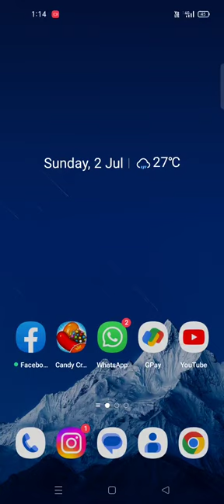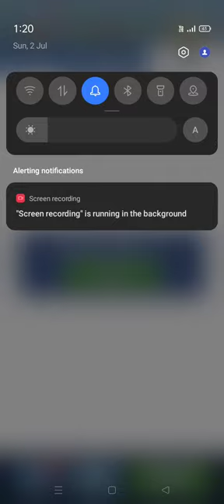2 July 2023